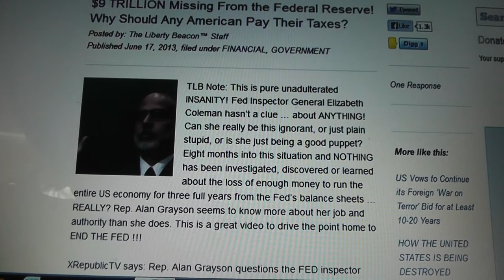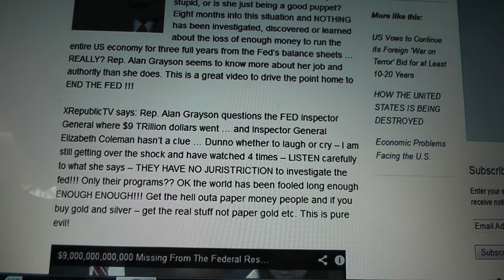9 TRILLION Missing From the Federal Reserve!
The LIBERTY Beacon
Time to end the fed completely Peace Love and Truth Linda